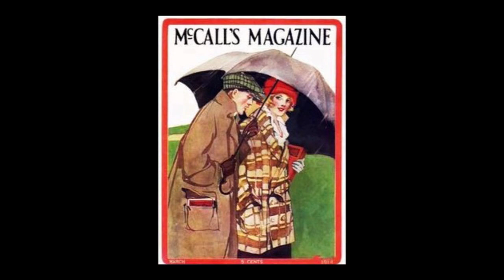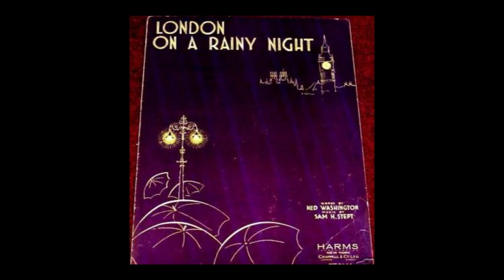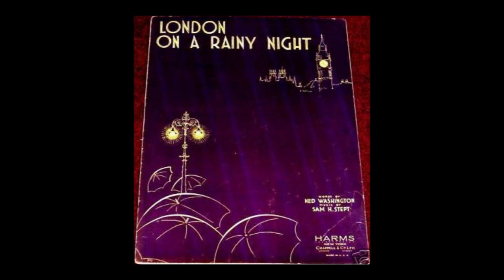Popular 1934 Music By British Dance Band Leader Jay Wilbur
Popular 1934 music by British dance band leader Jay Wilbur @Pax41  1930s British dance orchestra music

Track 1 - Jay Wilbur & His Band - Play To Me Gypsy - vocal by Maurice Elwin - recorded 1/1934

Track 2 - Jay Wilbur & His Band - In A Shelter From A Shower - vocal Sam Browne - recorded 2/1934

Track 3 - Jay Wilbur & His Band - London On A Rainy Night - vocal by Sam Browne - recorded 12/12/1934

Track 4 - Jay Wilbur & His Band - Stay As Sweet As You Are - vocal Cyril Grantham - recorded 12/27/1934

Track 5 - Jay Wilbur & His Band - Roll Along Covered Wagon - vocal by Sam Browne - recorded 12/12/1934